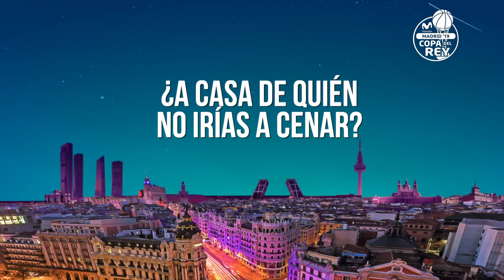El test de la CopaACB: Facundo Campazzo | Copa del Rey 2019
Facundo Campazzo se atreve con el test más personal de la Copa del Rey. ¿Quién está siempre de broma? ¿Quién va más veces a la peluquería?

No te pierdas ninguno de los partidos que se vivirán en la Copa del Rey Madrid 2019. El mejor baloncesto se celebra del 14 a 17 de febrero en Madrid con ocho equipos luchando por convertirse en el campeón de la Copa: Iberostar Tenerife, Unicaja, Barça Lassa, Valencia Basket, KIROLBET Baskonia, Divina Seguros Joventut, Real Madrid, Movistar Estudiantes.

Descubre los horarios de la Copa del Rey 2019 para que no te pierdas ninguno de los partidos:

Iberostar Tenerife - Unicaja | Jueves 14 febrero 19;00
Barça Lassa - Valencia Basket | Jueves 14 febrero 21:30

KIROLBET Baskonia - Divina Seguros Joventut | Viernes 15 febrero 19:00
Real Madrid - Movistar Estudiantes | Viernes 15 febrero 21:30

Las semifinales de la Copa del Rey Madrid 2019 serán:

1ª Semifinal: Ganador del Iberostar Tenerife - Unicaja contra el ganador del Barça Lasa - Valencia Basket | Sábado 16 febrero 19:00

2ª Semifinal: Ganador del Kirolbet Baskonia - Divina Seguros Joventut contra el ganador del Real Madrid - Movistar Estudiantes | Sábado 16 febrero 21:30

La final de la Copa del Rey Madrid 2019 se celebrará el domingo 17 febrero a las 19:30